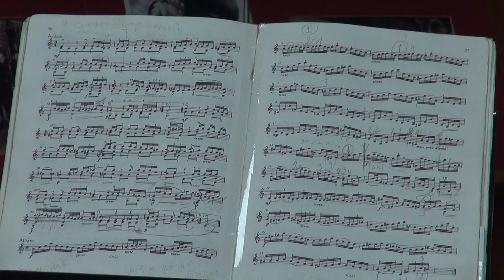ЭЛЬМИРА ХЕЧИКЯН- РИМЕЙК НА АНДАНТЕ И.С. БАХА